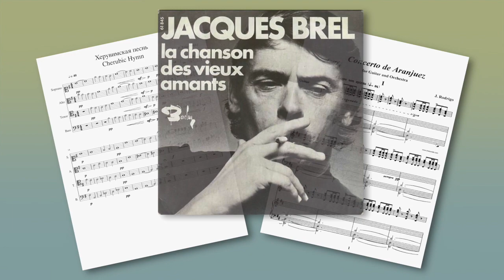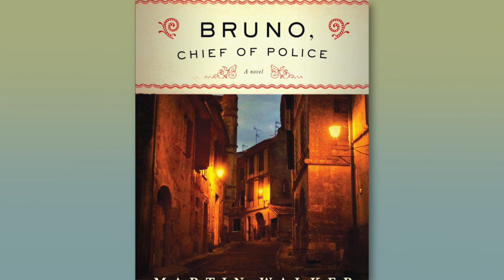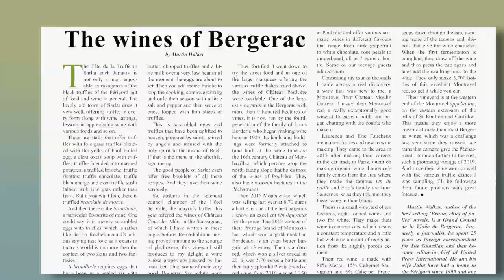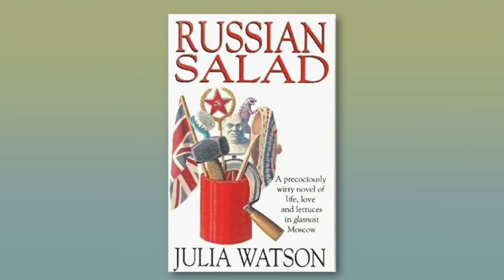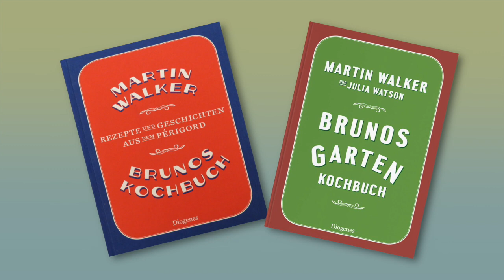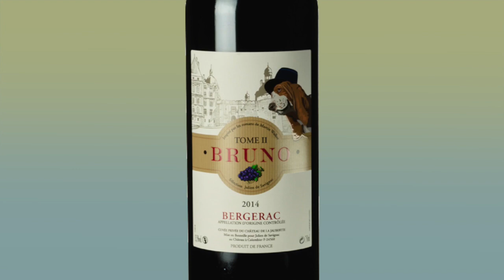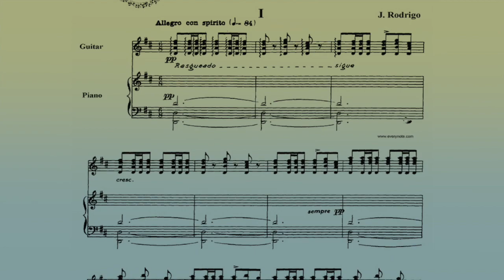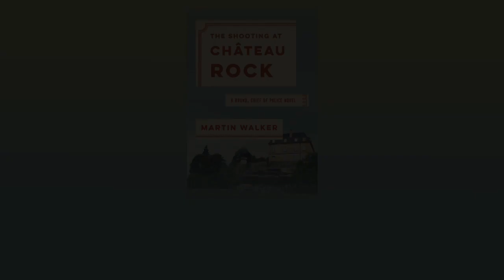A Visit with Author Martin Walker in the Perigord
You’ll want to grab something to eat and drink before settling in with one of Martin Walker’s “Bruno, Chief of Police,” books. Otherwise, you run the risk of your mouth watering onto the pages of his charming, historic, and thought-provoking mysteries. As in all the novels in this series, “The Shooting at Chateau Rock” stars Bruno, a country cop who spends as much time preparing gourmet meals as tracking down the bad guy, and the Perigord, a region in Southwestern France with rich history and gastronomy. Martin Walker joins us from his home in this beautiful setting where he talks about its inspiration on his novels, the reader who he writes for (but who’s never read his Bruno books), and his love of music (he even serenades us).

Presented in partnership by the St. Louis County Library and HEC Media.